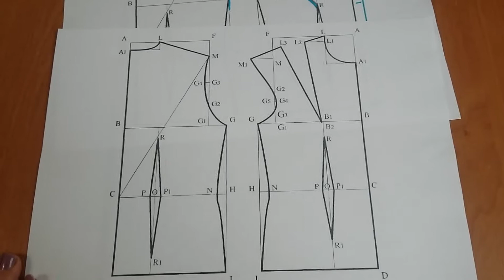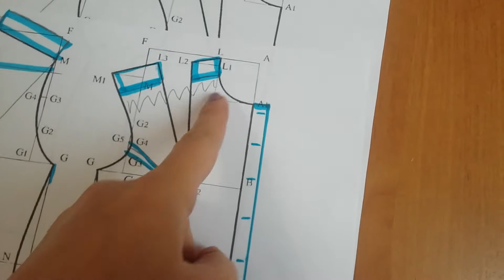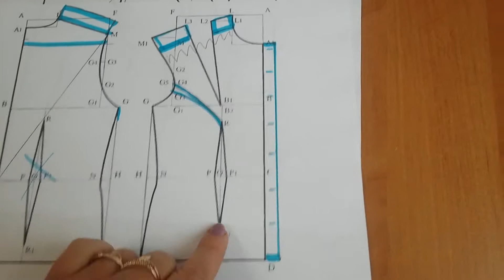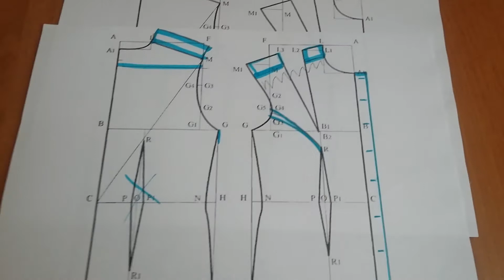Моделирование блузы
В этом ролике мы рассмотрим моделирование блузы.